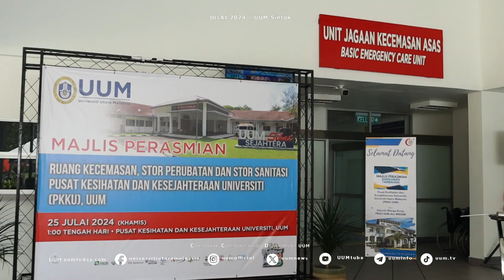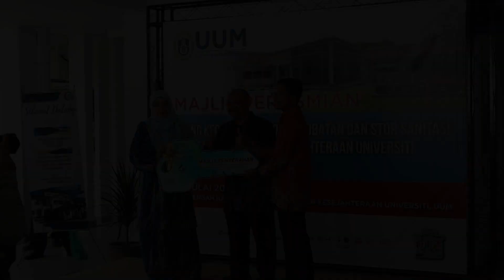MAJLIS PERASMIANBANGUNAN TAMBAHAN PUSAT KESIHATAN DANKESEJAHTERAAN UNIVERSITI (PKKU)